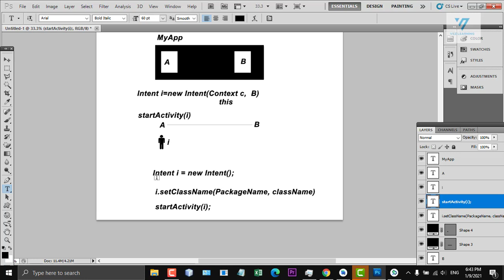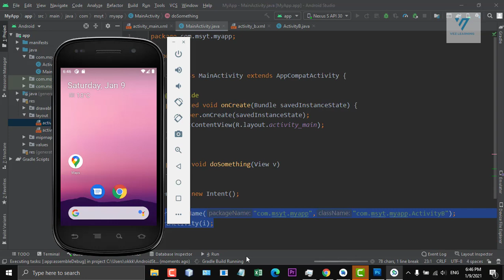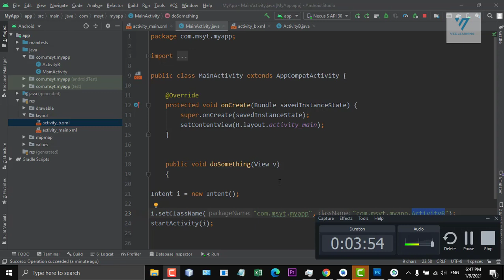21 | Android Explicit Intent setClassName method | android tutorial for beginners in urdu